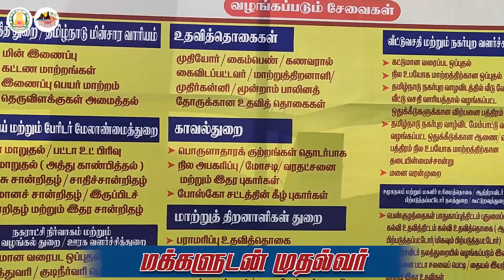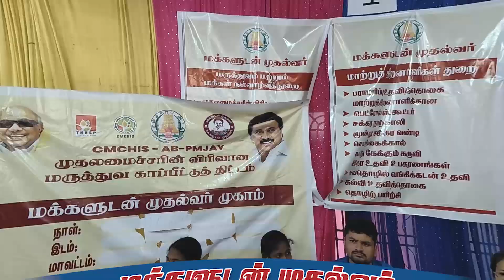ஊரகப் பகுதிகளில் மக்களுடன் முதல்வர் | கன்னியாகுமரி மாவட்டம்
மாண்புமிகு பால்வளத்துறை அமைச்சர் திரு.த.மனோ தங்கராஜ் அவர்கள், மாவட்ட ஆட்சித்தலைவர் திரு.பி.என்.ஸ்ரீதர், இ.ஆ.ப., அவர்கள் முன்னிலையில் கன்னியாகுமரி மாவட்டம், திக்கணங்கோடு செல்லப்பா திருமண மண்டபத்தில் இன்று (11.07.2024) நடைபெற்ற ஊரக பகுதியில் மக்களுடன் முதல்வர் திட்டத்தினை துவக்கி வைத்து பொதுமக்களின் கோரிக்கை மனுக்களை பெற்றுக்கொண்டார்கள்.